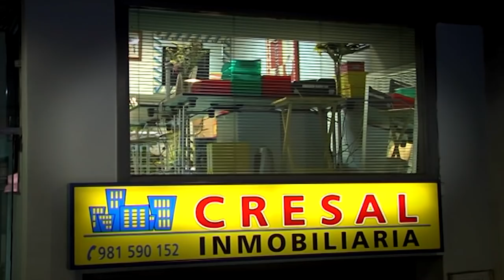Querido mundo: Ángel Carracedo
María Dobarro entrevista al catedrático de Medicina Legal de la USC, Ángel Carracedo, para hablar de sus múltiples viajes y mostrarnos, de una forma especial, la plaza de España en Roma, uno de sus lugares preferidos.